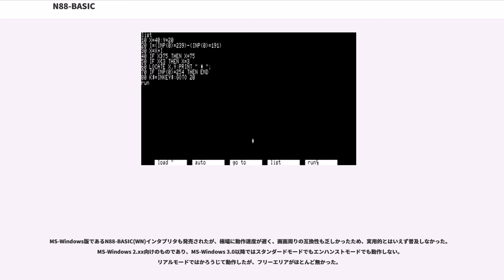N88-BASIC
N88-BASIC（エヌはちはちベーシック）は、NECのパーソナルコンピュータであるPC-8800シリーズおよびPC-9800シリーズに搭載され、標準プログラミング言語として使用されたBASIC言語の処理系である。ロゴやマニュアル上では「N-BASIC」と「88」を小さく書いており、これは各種バリエーションにおいても同様である。

ブート時にROMから自動的に起動するものを「ROM-BASIC」、専用ディスクから起動してフロッピーディスクドライブ（FDD）やハードディスクドライブ（HDD）を扱えるように機能拡張したものを「DISK-BASIC」と呼んだ。また、俗称だがMS-DOS上で動作するものを「DOS-BASIC」と呼ぶこともあった。初期はROM-BASICのみであったが、FDDの普及によってDISK-BASICが登場し、MS-DOSの普及に伴ってDOS-BASICが開発された。MS-DOSが普及する以前は、DISK-BASICが簡易なDOSとしての役割も担っていた。

N88-BASICは、1981年（昭和56年）に発表されたPC-8801に初めて搭載されたスタンドアロンBASICで、PC-8001に搭載されていたN-BASICの機能を大幅に拡張して作られた。一般的にはM-BASIC 4.5として知られているマイクロソフトのLevel-3 BASICインタプリタが基本設計（ベース）となっている。

N-BASICに対してある程度の上位互換性を持ち、PC-8001で作られたプログラムを実行させることも出来たが、完全互換ではなかった。N-DISK BASICとファイルフォーマットにも互換性があるが、BASICの中間コードは異なるので、プログラムを交換する際にはアスキー形式で保存する必要があった。

N88-BASICには、PC-8800シリーズの機能拡張に合わせて、V1、V2のメジャーバージョンがある。V1は、V2の出現時に遡って付けられた呼称であり、もともとは「無印」であった。V2はPC-8801mkIISRから新規に搭載されたものである。アナログRGB採用によって表示色が大幅に増えた他、FM音源などの新機能も扱えるようになった。V1に対し、ほぼ完全な上位互換性を保っている。

「タートルグラフィックス命令」も用意され、拡張モジュールをロードすると、LOGOを簡略化したような文法でグラフィックスを描画させる命令などが追加された。しかし、対応したソフトウェアが少ないもしくは利用頻度が低かったことなどから、PC-8801MH/FH以降の機種には搭載（バンドル）されなくなった。

V1およびV2対応の日本語拡張として、NECからN88-漢字BASICとN88-日本語BASICが、システムソフトから8801漢字BASICと新8801漢字BASICが発売された。それぞれの間では2バイト文字の内部表現形式が異なっており、変換にはコンバータを必要とした。なお、N88-日本語BASICはPC-8801mkIIFR/MR以降の機種に標準添付されたが、PC-8800シリーズのCRTコントローラ(CRTC)はテキストVRAM上の2バイト文字に対応しておらず、従ってグラフィックVRAMに文字を描画することになるため動作が遅く、プログラムを組む上ではあまり使われなかった。

PC-88VAシリーズには、専用に新規開発された「N88-日本語BASIC V3」が標準添付された。V2までのN88-BASICに対し、ある程度の上位互換性を保っているが、完全上位互換ではない。ROM-BASICは無く、PC-Engineと呼ばれる独自OSから起動して使うもので、その意味ではスタンドアロンBASICでもない。機能的にもN88-BASICよりは、むしろN88-日本語BASIC(86)に近い。V3モードのCRTCは2バイト文字テキストに対応しているため、PC-88VA用のBASICとして広く使われるようになった。

標準で日本語を扱うことができ、ハードウェア・スクロールやスプライト、マウスやメニューバー等も利用できた。また、音楽作成ソフト「インスタント・ミュージック」で作成したファイルをBGMとして鳴らしたり、アニメ作成ソフト「アニメフレーマー」で作成したコンピュータアニメーションを再生することもできた。

N88-BASIC(86)は、1982年（昭和57年）から発売されたPC-9800シリーズのROM-BASICで、PC...